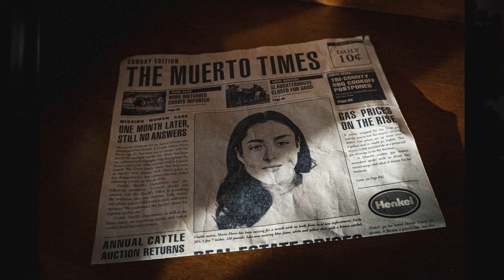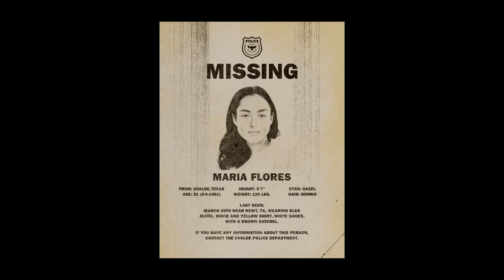HABILIDADES E HISTÓRIA - The Texas Chain Saw Massacre Game update DLC hands leatherface Maria alive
🎮 The Texas Chainsaw Massacre Game - Gun Media
Family / Família - The Cook, Sissy, The Hitchhiker, Johnny, Leatherface.
Victim / Vítimas - Connie, Sonny, Julie, Leland, Ana, Maria, Virginia.
Gameplay - Rush Week

Jogo Massacre da Serra Elétrica